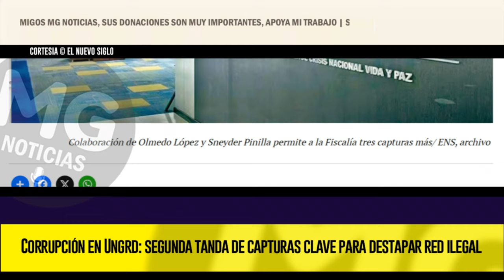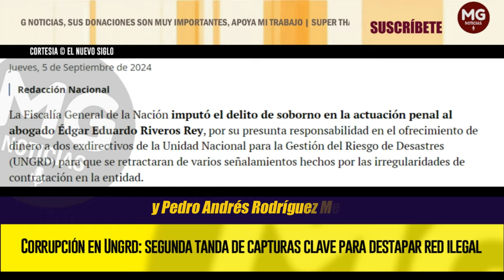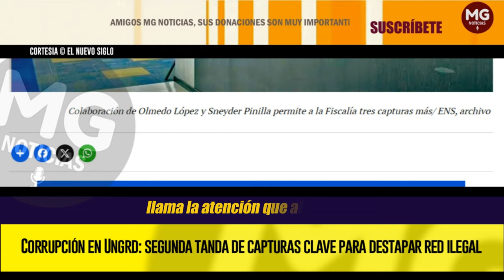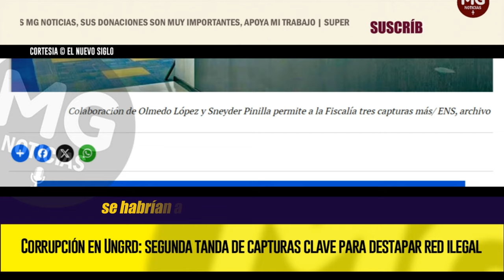LO ÚLTIMO CASO CORRUPCIÓN UNGRD ⛔ Segunda tanda de capturas clave para destapar red ilegal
El abogado Edgar Eduardo Riveros Rey, defensor de Luis Carlos Barreto, no aceptó el delito de soborno en la actuación penal que le imputó la Fiscalía